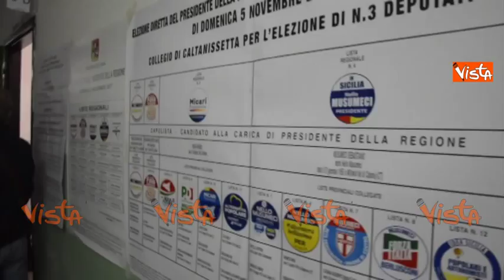Caltanissetta, Cancelleri vota nella scuola dove si era diplomato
(Agenzia Vista) - Caltanissetta, 5 Novembre 2017 - Giancarlo Cancelleri, candidato Presidente alla Regione Sicilia per il Movimento 5 Stelle, ha votato al seggio vicino la sua abitazione, nell'istituto tecnico dove si è diplomato come geometra.